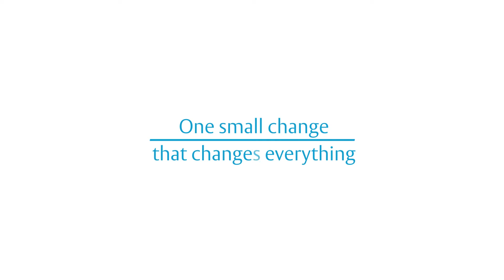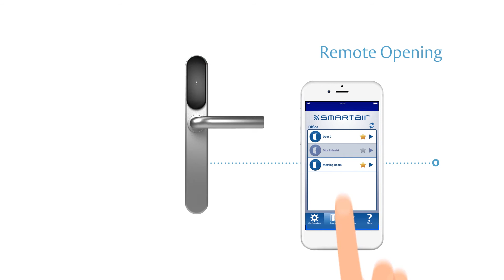SMARTair i-max Escutcheon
Style, intelligence and robustness come together in this new SMARTair electronic escutcheon

The new SMARTair i-max Escutcheon from ASSA ABLOY ensures only authorised users pass through these doors, via a range of credentials including virtual keys stored on a smartphone.